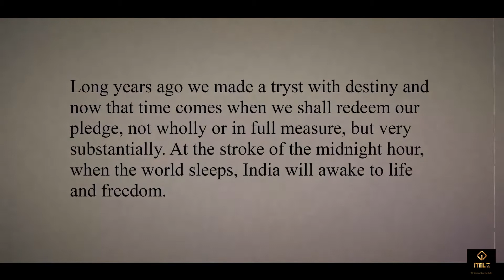Hiistory of India - How India got independence?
August 15 holds a special place in the hearts of the Indian public as it was on this day, in 1947, that the country got freedom from British rule. The 1947 Indian Independence Act passed by the Parliament of the United Kingdom partitioned British India into two new independent dominions of India and Pakistan. After three years, India declared itself a Sovereign, Democratic and Republic state by adopting its Constitution on January 26, 1950.

August 15 is also an occasion to remember the struggle and sacrifices of masses and leaders who freed India from the yoke of British colonial rule. So as India celebrates its 73rd Independence Day on August 15, here are some lesser-known facts about the first time the occasion was celebrated in the country:

Clement Attlee, Prime Minister of the United Kingdom, announced on 20 February 1947 that the British Government would grant full self-government to British India by 3 June 1948. However, the appointment of Lord Mountbatten as the new viceroy in February 1947 changed the British plan. After a historic meeting with the major political parties on June 3, 1947, Mountbatten decided on August 15, ostensibly to mark the second anniversary of Japan's surrender to the British in World War II.

Indian independence was officially declared at the fifth sitting of the Constituent Assembly of India in the Constitution Hall (now the Parliament house) on the intervening night of August 14 and 15. The session began at 11 pm with the recitation of Vande Mataram by freedom fighter Sucheta Kriplani.

This was followed by the President of Constituent Assembly, Dr Rajendra Prasad, delivering his presidential speech which began with the lines “In this solemn hour, of our history when after many years of struggle we are taking over the governance of this country, let us offer humble thanks to the Almighty Power that shapes the destinies of men and nations and let us recall in grateful remembrance the services and sacrifices of all those men and women, known and unknown, who with smiles on their face walked to the gallows or faced bullets on their chests…”

India’s first prime minister, Jawaharlal Nehru, also delivered his famous ‘Tryst with Destiny’ speech on the eve of India's Independence Day.

August 15, 1947, ceremonies began at 8 am, with Prime Minister Jawaharlal Nehru and his cabinet as well the newly re-designated Governor-General Lord Mountbatten taking oath inside the Durbar Hall of Rashtrapati Bhavan.

Mountbatten made a speech as the Governor- General.

On August 15, 1947, Nehru also unfurled the national flag at Lahori Gate of the Red Fort in Delhi, setting a precedent for future prime ministers.

The flag-unfurling was marked by a 21-gun salute.

TAGS: AUGUST 15 CELEBRATIONSDELHI LAHORI GATEINDEPENDENCE DAY 2019JAWAHARLAL NEHRURAJENDRA PRASADRASHTRAPATI BHAWANRED FORTSUCHETA KRIPLANITRYST WITH DESTINYVANDE MATARAM
FIRST PUBLISHED: AUGUST 15, 2019, 9:47 AM IST
PROMOTED CONTENT
Recommended by
Want to become a permanent resident of Canada in 2020? This is the perfect time to apply. Immigration applications are still being accepted!
BetterPlace Immigration
I’m Unable To Arrange Rs 21 Lakh To Save My Daughter
Ketto
Farmer struggles to save his son from cancer, please support
Ketto
A severe blood disorder is threatening my child’s life. Help
Ketto
Please help me put an end to my child’s rare blood disorder
Ketto
I can’t afford Rs 18 lakh to save my son. Help me.
Ketto
This watch surprises the whole country. The price? Ridiculous! (only $69)
News Gadget
Amp up your skills and change the world
Accenture India
Next Story

 LIVE TV